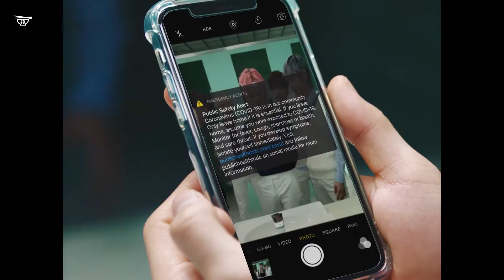TXT - 'We Lost The Summer' — (pt/br legendado)